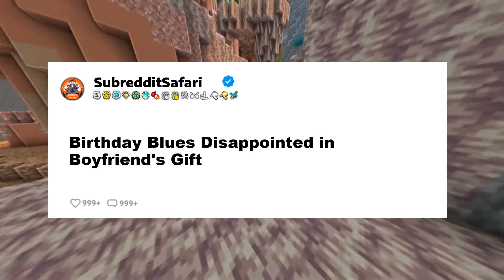Birthday Blues: Disappointed in Boyfriend's Gift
It started with the wrapping paper. Neon yellow, with some weird red squiggles that looked like they were designed by a toddler armed with a permanent marker. I stared at it, a sinking feeling forming in my stomach. The kind of feeling you get when you realize you’ve accidentally eaten someone else’s sandwich at work—disbelief, a flicker of hope you might be mistaken, and then the gnawing sense that, no, this is happening to you. And this was supposed to be my gift, from Nathan, my boyfriend of three years. “Do you want to open it?” he said, grinning and nudging it toward me. He was perched on the edge of the couch, that confident smile on his face, and the sight of it made me falter for a second. This was the smile that made me fall in love with him: bold, unbothered, and vaguely self-assured. I wanted to believe that maybe—just maybe—what was inside would make up for the haphazard wrapping job and the fact that it was, quite obviously, a box of the wrong shape for anything I'd mentioned wanting. “Sure, let’s see what you’ve cooked up,” I said, trying to keep my...